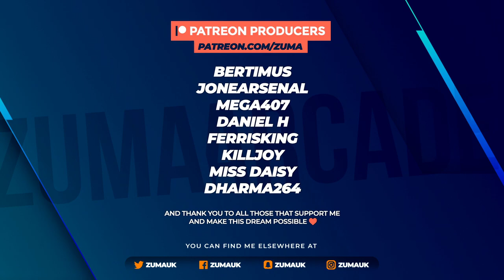Raft Survival - Part 52 - NEW BEEHIVE UPDATE + SWIPE NET & HONEYCOMB! (Update 11)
Raft throws you and your friends into an epic oceanic adventure! Alone or together, players battle to survive a perilous voyage across a vast sea! Gather debris, scavenge reefs and build your own floating home, but be wary of the man-eating sharks! Now Balboa Island is complete in the First Chapter it looks like we're going to Caravan Town in the Second Chapter update hopefully coming soon!

• Epic Store Creator Code: ZumaUK

~Zuma